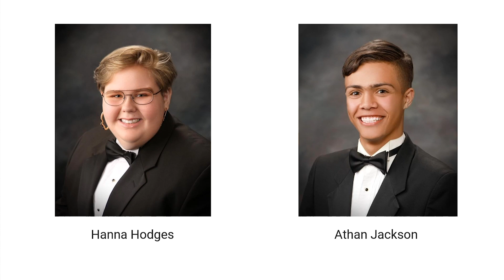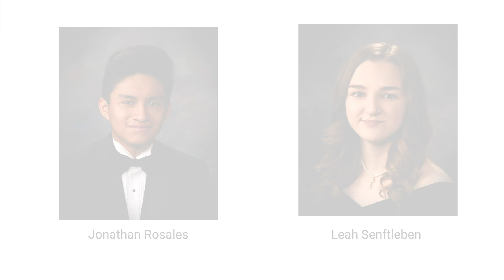Rosamond High School Senior Awards Class of 2020